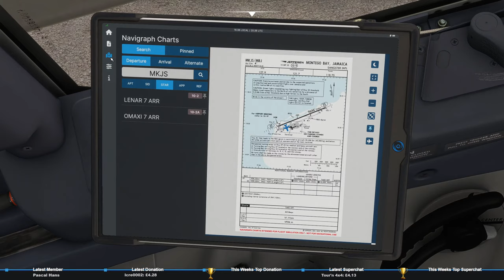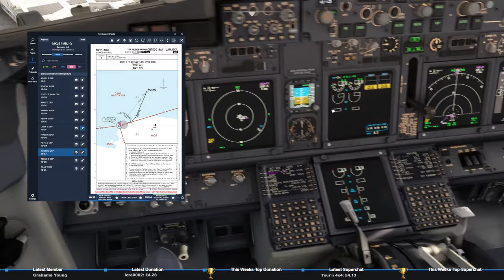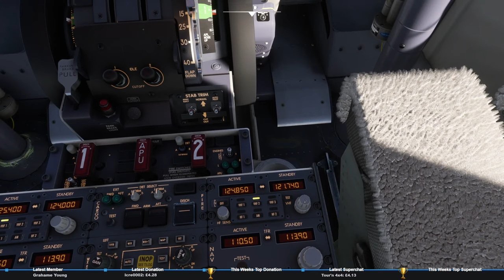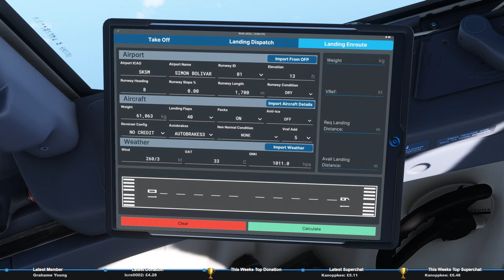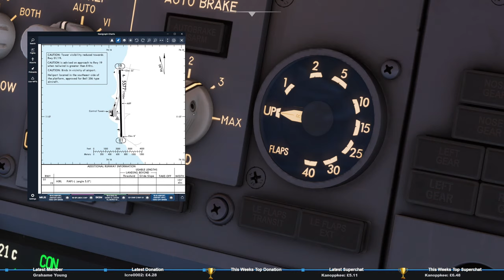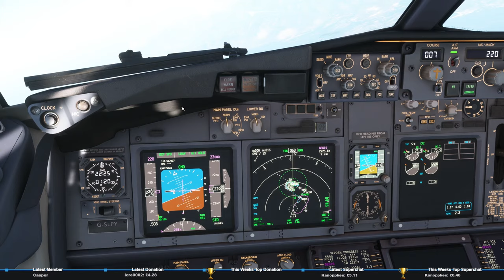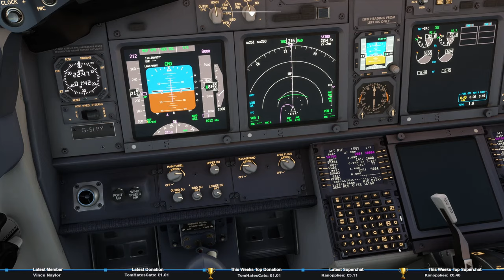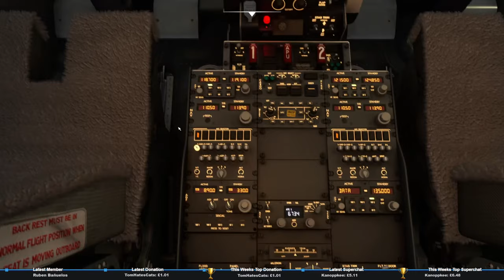Declaring MINIMUM FUEL in the PMDG 737! | Montego Bay - Santa Marta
Join me LIVE for some Sunday night flying in the PMDG 737 in Microsoft Flight Simulator.

Our original plan of flying two sectors from Montego Bay (MKJS) to Bogota via Santa Marta (SKSM) was scuppered due to it being incredibly busy on VATSIM and having to wait 30 minutes to fly an approach.

As we took flight plan block fuel we discussed the impending fuel situation and the process we go through in real life to ensure we protect our FINRES (30 minutes fuel remaining).

Step 1 - Request EAT - Expected Delay would commit us to destination but landing in excess of FINRES - No fuel declaration required

Step 2 - Committed to land at an aerodrome but a change in the existing clearance could result in landing less than FINRES - Declare MINIMUM FUEL". Our situation during the stream.

Step 3 - All previous steps/opportunities to protect FINRES have been used. Now landing less than FINRES - Declare MAYDAY FUEL (This would have been the case had we gone around).

Hope you found that interesting!

V2 of my Teespring is now LIVE! All Merch purchases ping up during stream!

Fancy flying for Alpaca Airways? You can join our Virtual Airline for free at Newsky!

Want to see where we've streamed before? Check out this interactive map to see all the sectors flown to date!

The primary purpose of this stream is to give you the opportunity to see how a Real 737 Captain operates a desktop simulated aircraft in real time using real world operating procedures.

Addons Used:

• PMDG 737
• Santa Marta Simón Bolivar International Airport (SKSM) by MatheoF
• GSX Pro

Hardware

• Thrustmaster Civil Aviation (TCA) Airbus and Boeing Edition
• Saitek Pro Flight Rudder Pedals
• Logitech Radio Tuning Panel